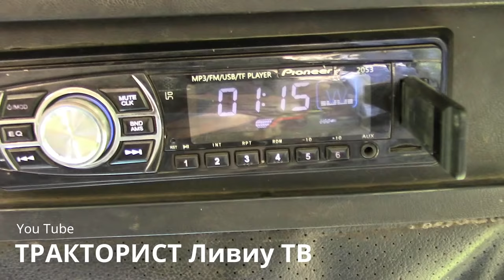04.08.18✔МТЗ 82 и 2ПТС-4_ВЫВОЗКА МУСОРА_ТРАКТОРИСТ в 6ЛЕТ